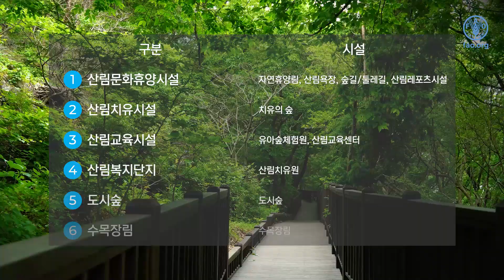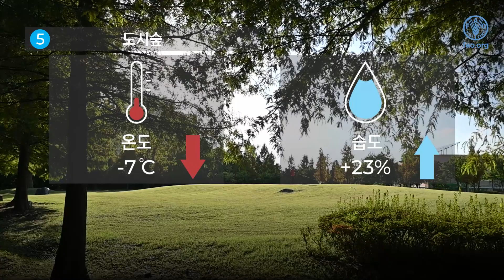한국의 산림복지 시설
국민들이 숲에서 지내는 시간을 더욱 편안하게 즐길 수 있도록 만들어진 산림복지시설,
자연이 주는 휴식을 온전히 느낄 수 있도록 도와주는 산림복지시설을 알아볼까요?